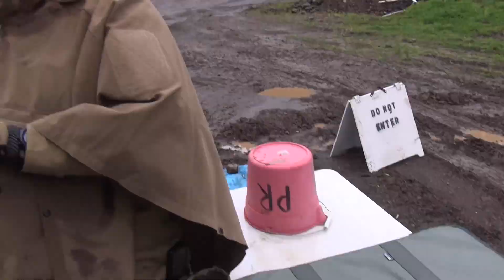Practical Rifle April 2015 - Stage 3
Practical Rifle Match, Sherwood, Oregon, April 11th, 2015. Stage 3, Squad 1.